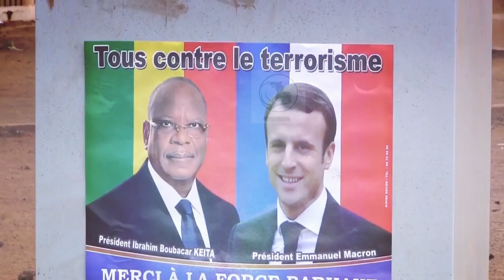MALI-RUSSIE: PARIS DANS UNE MAUVAISE POSTURE - SANCTIONS DE LA CEDEAO ? MALI SADIO 68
MALI-RUSSIE: PARIS DANS UNE MAUVAISE POSTURE - DE NOUVELLES SANCTIONS DE LA CEDEAO ? MALI SADIO 68

Malgré les pressions hybrides de Paris, Bamako demeure résiliente et plus que jamais déterminée à apporter des solutions maliennes à la crise malienne. Ainsi, au grand dam de Paris, Bamako est en train d'intensifier son partenariat stratégique avec Moscou.
Sachant que Paris va difficilement acquiescer une présence russe long-termiste dans le Sahel, quelle sera sa réplique ? Paris a-t-elle déjà usé de tous ses canaux de pressions traditionnels ? Bamako pourra-t-elle continuer à tenir tête aux ingérences multiformes de Paris ?

La CEDEAO, dans sa version actuelle, s'apparente, de plus en plus, d'une part à un lobby élitiste des chancelleries et multinationales occidentales et d'autre part à un "club d'intérêt des Chefs d'Etat".
La CEDEAO va-t-elle tenter d'asphyxier le peuple malien afin de l'obliger à tenir des élections inopportunes et non désirées ? Ou elle va tout simplement se résoudre, pour une fois, à la volonté des peuples ?